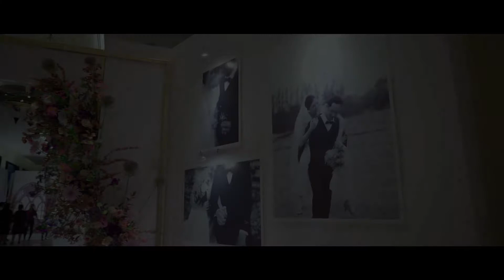Maibunditpark Khonkaen คุณน้ำหวาน & คุณตั้ม7/10/2018